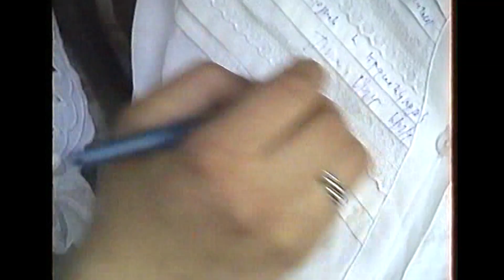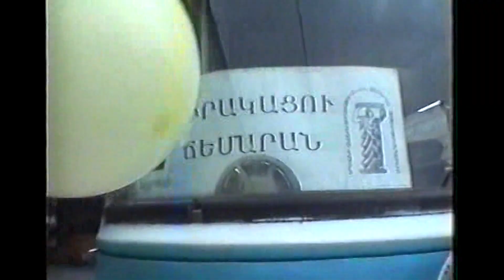Միջոցառում՝ նվիրված Մայրենի լեզվի օրվան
Մայրենի լեզվի օրը Մեծն Թումանյանի հետ